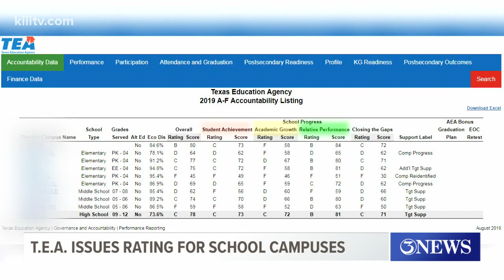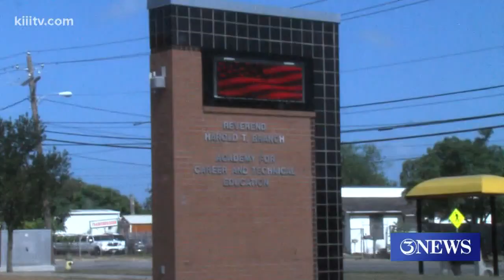CCISD Principal responds to TEA ratings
Overall, CCISD received a *B* which is a step up from the *C* they received last year.